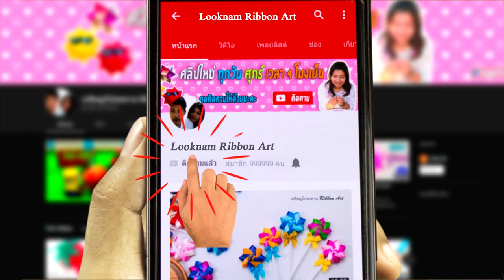🌼วันละCrafts|วิธีทำดอกไม้จากถุงพลาสติก| Flowers Making With Plastic Carry Bags | DIY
วิธีทำดอกไม้ประดิษฐ์จากถุงพลาสติก
Best Out Of Waste | Flowers Making With Plastic Carry Bags | DIY | Carry Bags Re Use Ideas

กด ติดตาม(subscribe) แล้วก็อย่าลืม กดกระดิ่ง รับการแจ้งเตือนคลิบใหม่ๆของน้ำด้วยนะคร้าาาา...

จำหน่ายริบบิ้นและอุปกรณ์ทำเหรียญโปรยทานค่ะ
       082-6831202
line : steptisnam